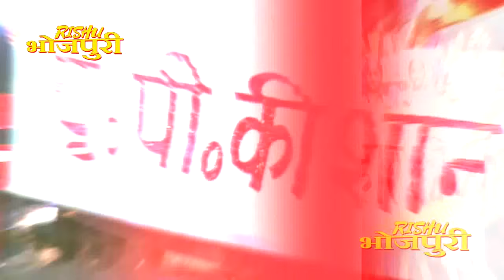सुर संग्राम 1 | फुल एपिसोड -4 | भोजपुरिया संगीत | मनोज तिवारी | कल्पना पटवारी |मालिनी अवस्थी